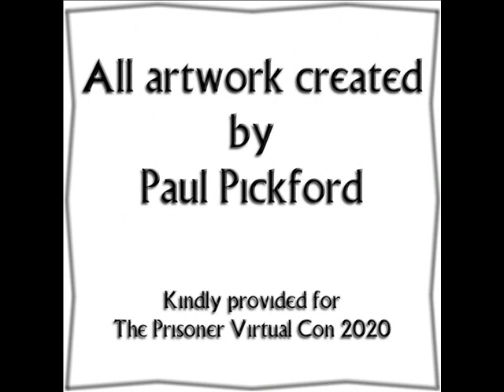The Prisoner Art Collection by Paul Pickford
A collection of Prisoner art created by Paul Pickford